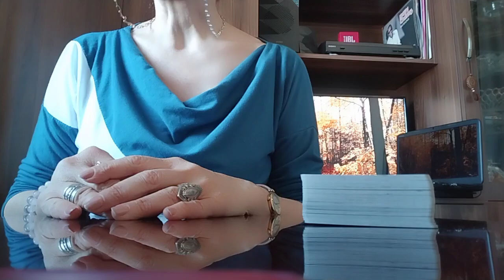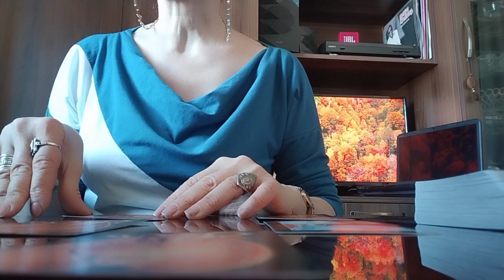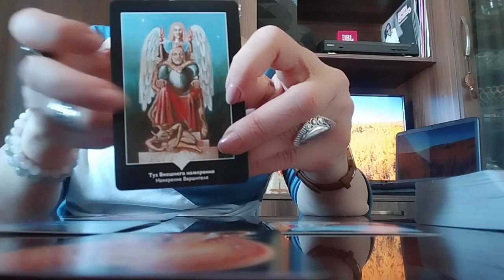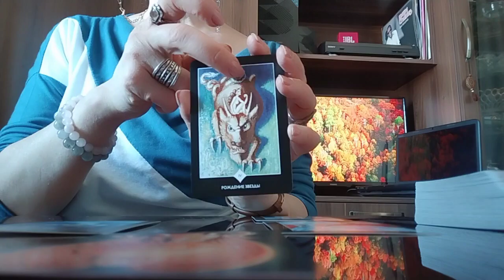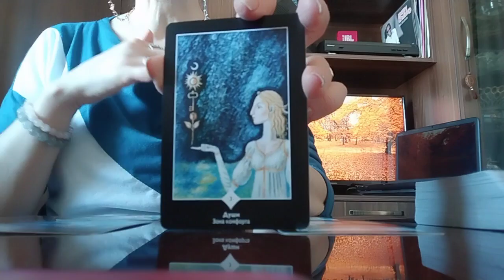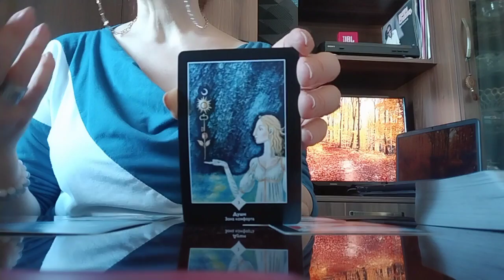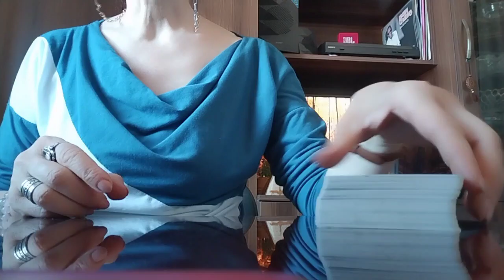ტაროს გაშლა ურთიერთობაზე/ვარიანტთა სივრცე, ზელანდის ტარო✨🌟💒🌟✨